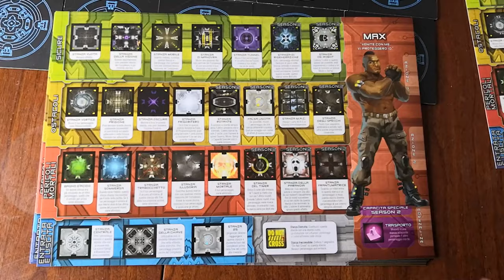Room 25 Ultimate - Cosa ne penso?